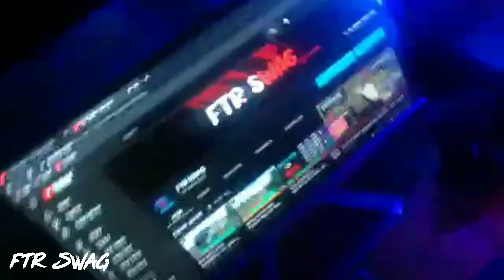Dream PC | Gaming pc status | gaming pc lover | 33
💓 ASSALAMUALAIKUM VAIJAN 💓